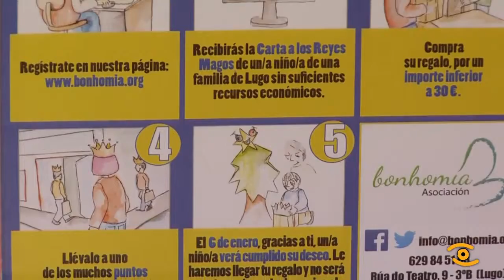Campaña 'Ningún Árbol Vacio' de Bonhomía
Queres que ningún neno se que sen agasallo este Nadal? A asociación Bonhomía faiche unha interesante proposta e nós contámosche como podes participar.